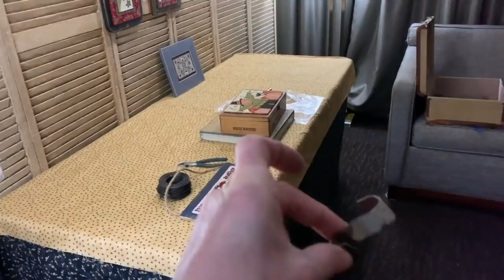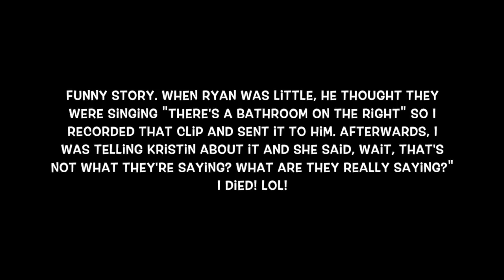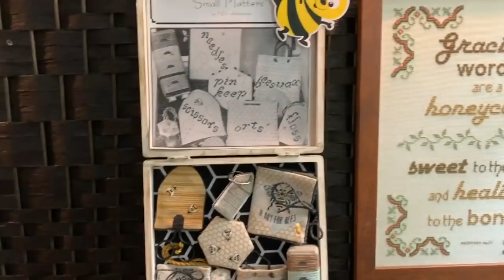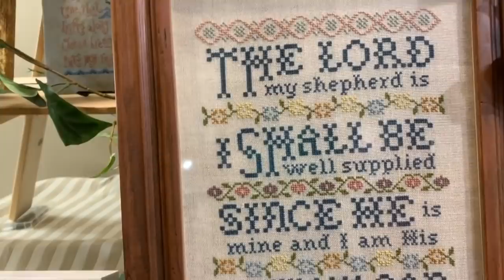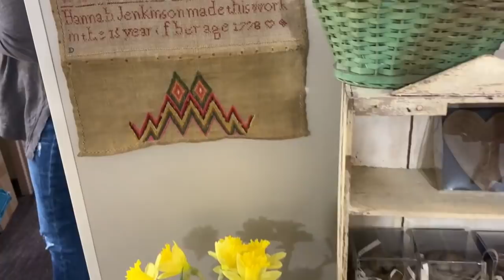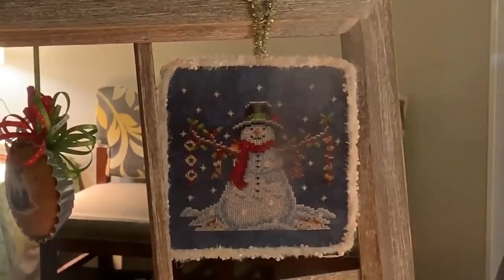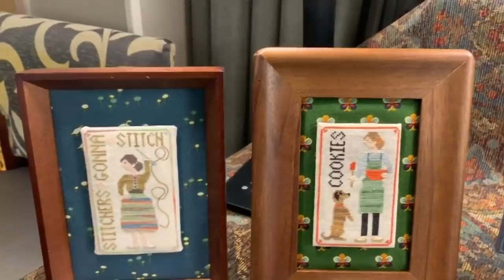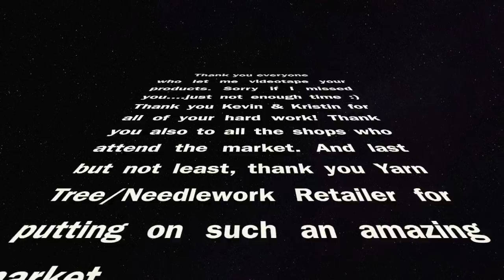Flosstube 14 - Creative Whims - Our Nashville Experience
We had an incredible time at market this year. Our most successful one to date! Also, this year I spent a lot of time on Sunday meeting other designers and filming their beautiful stitched pieces.

I didn't make it to all of the designers rooms but I did the best I could. I know other flosstubers did some recording too. Check out Shirl @ Tranquil Stitchers.

I buy my Stretcher Bars for punchneedle

I have another YouTube channel where I share speed painting videos and give artist tips.